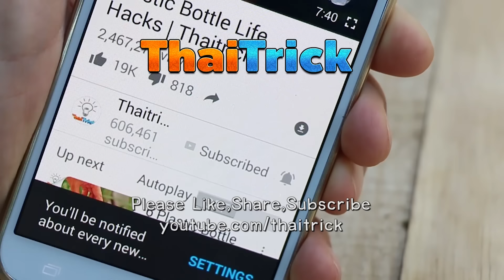8 SEWING TIPS AND TRICKS - EP.1 | Thaitrick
Beginner sewing tips, tricks and techniques that will bring your sewing projects to a whole new level.
If you like videos about sewing hacks and sewing tips and tricks, check them out